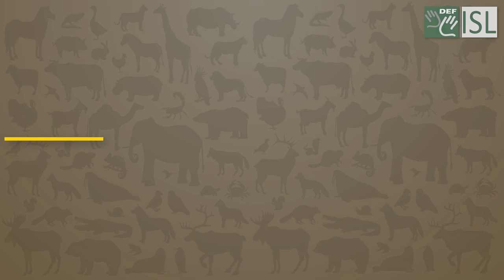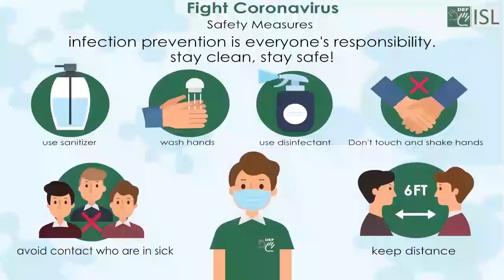Interesting to know about Animal Facts